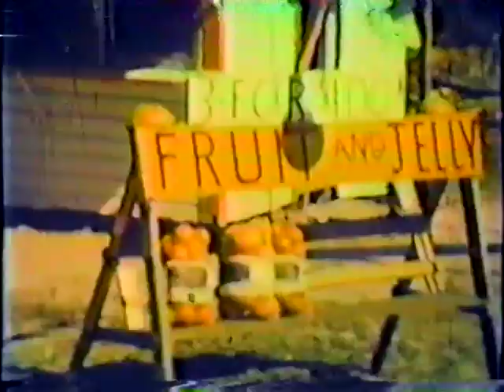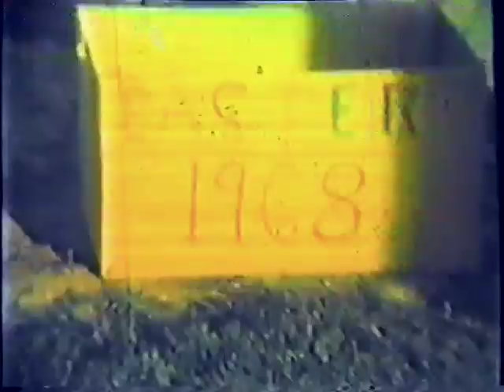1950-60s films of Cora Murine Frederick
From old home films.
Color balance has shifted to yellow/green over the years.
In these films:
Donald Frederick Sr.
Cora Murine Frederick (Fisher)
Donna Frederick
Daniel Frederick
Donald Frederick Jr.
Dale Frederick
Debbra Frederick
Dianne Frederick
Dennis Frederick
Alonzo Frederick
Mabel Fisher